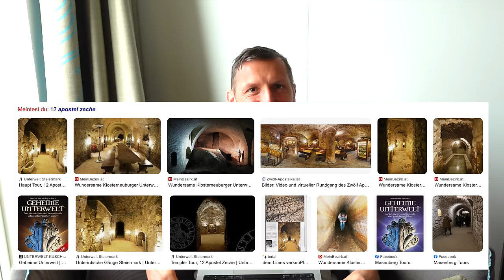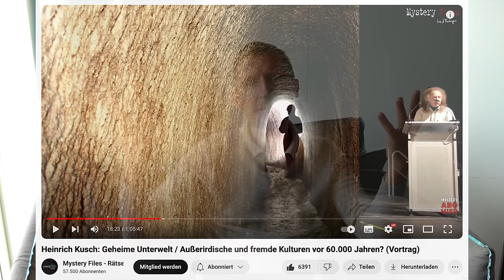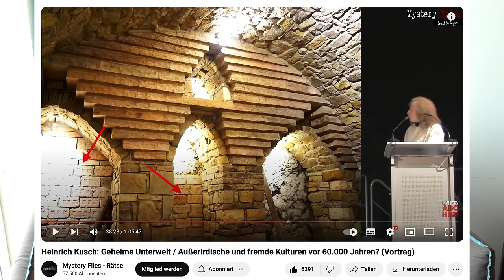Mein Treffen mit Heinrich Kusch - So ist er WIRKLICH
✅ *Asiens Unterwelt von Heinrich & Ingrid Kusch

Ich wurde eingeladen auf ein Treffen mit Heinrich & Ingrid Kusch und bin - ohne zu wissen, was mich erwartet - hingefahren. Wir trafen uns in einem Rasthaus in der Steiermark und ich habe mich gefühlt wie in einem Quentin Tarantino-Film. 😃 Später haben wir sogar ein Interview tief in einer Höhle aufgenommen vor einem riesigen Höhlendom. Das Interview bereite ich gerade vor, in diesem Video möchte ich die Eindrücke meiner Reise mit dir teilen und auch einmal auf die beiden Menschen hinter den Büchern wie "Versiegelte Unterwelt" oder "Tore zur Unterwelt" eingehen.